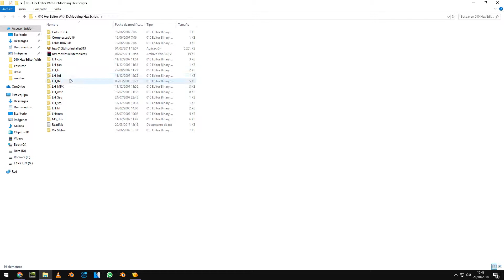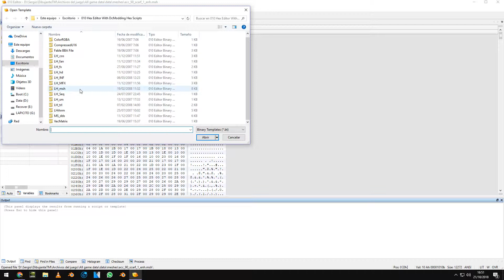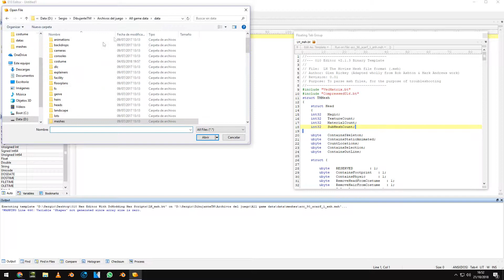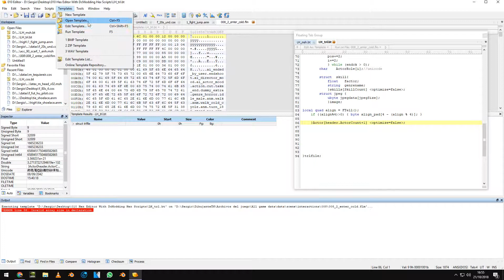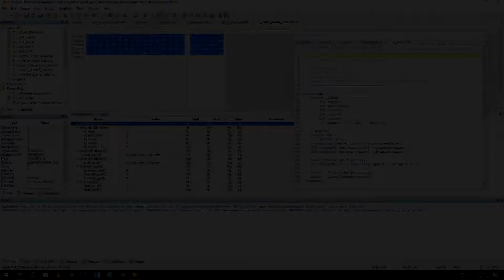Tutorial Básico HEX Editor para The Movies